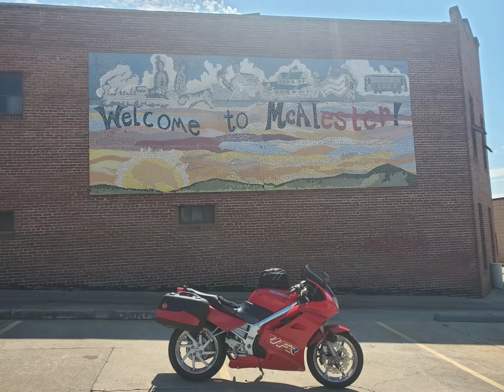Talemina Scenic Byway/Texarkana Roadtrip Slideshow